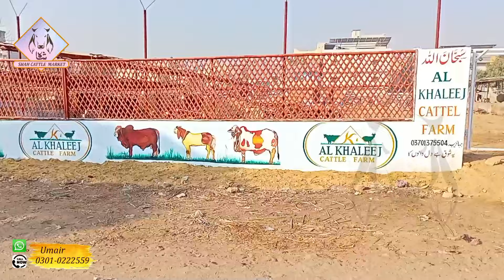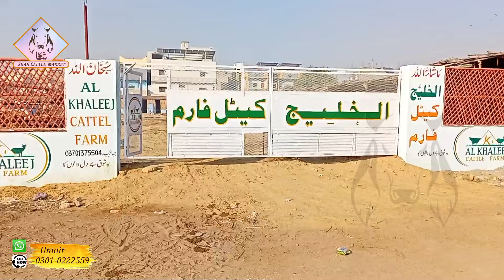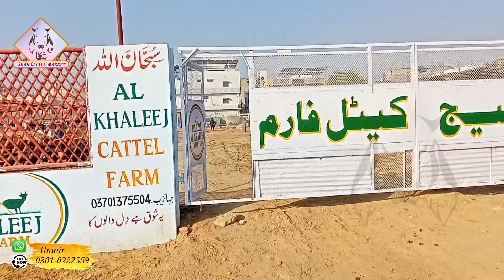Al khaleej cattal fam branch.2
Welcome to Al khaleej cattal fam 2

بسم اللهِ الرَّحْمَنِ الرَّحِيمِ❣️ MASHALLAH❣️✨AL KHALEEJ CATTLE FARM✨ ♥️ALHAMDULILAH♥️.

armani7#amaizigpk#bakraeid#cow#viral#trending#boss#armaani#farmvlogs#bakraeid#livestockvideo#cattlefarm#maani#latestvideos#cowvideos#sohrabgoth#bakramandi#nalirmandi#sohrabgothmandi#mandi#cattelmarket#wildlifewonder#amimaladvertures#naturenurtures#wildkindom#uuntamedbeauty#animalplanet#wilfword#megesticworld#bullpower#bull riding#bullchampions#bullish energy#bullrunadventure#bullsofInstagram#bulleshvibes#bullishbeasts#scaredcows#cowlove#grazinggems#cowcare#dairydelights#cowadventures#moodmood#cowsofInstagram#farmLife#cowtales#cattlefarming#farm Life#ranchingreality#cattleranche#livestocklife#formtotable#barnyardbeauty#cattlecountry#farmingheritage#ruralretreat#dairyfarmlife#milkingmoments#funtofridge#dairydelights#cowmilking#moomilk#dairyindustry#creamygoodness#dairyfarmadventures#